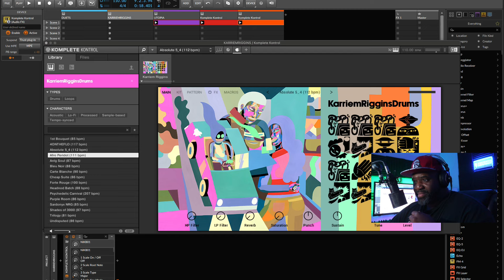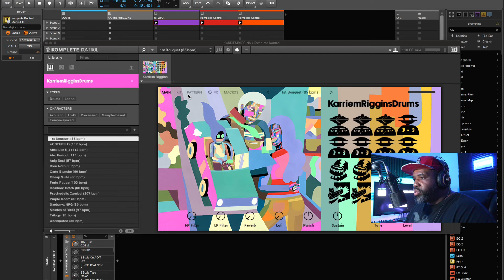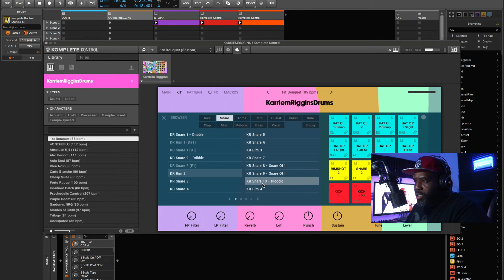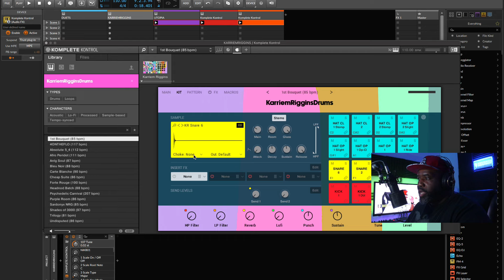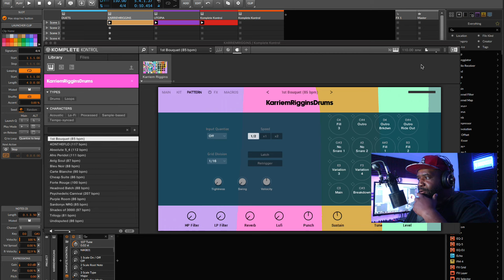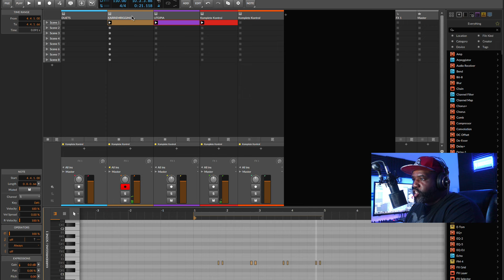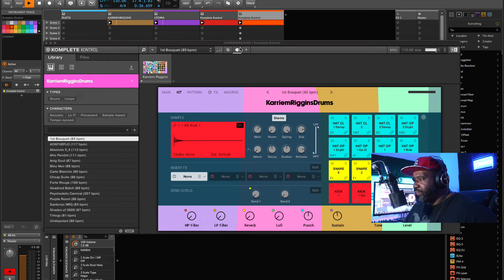Native Instruments - Karriem Riggins Drums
Let's breakdown Native Instrument's Karriem Riggins Drums. I personally love these drums. They're in my top 5 coming from Native Instruments.

My Hardware List
Novation Launchpad Pro [MK3]
Novation Launchpad Mini
Maschine Mikro MK3
Komplete Kontrol A49
Komplete Kontrol M32
IK Multimedia UNO Synth Pro analog synthesizer
M-Audio M-Track 2X2M USB Audio/MIDI Interface
Focusrite Scarlett 2i2
IXTECH Boom Arm - Adjustable 360° Rotatable Microphone Arm
Logitech Litra Glow Premium LED Streaming Light
75% Mechanical Gaming Keyboard with Red Switch, MageGee LED Blue Backlit Keyboard
UGREEN SD Card Reader 4 in 1 Multi USB 3.0 Micro SD Memory Card Adapter for External Camera Photo SD
Canon EOS M50
Apple Mac Pro, 3.5GHz Intel Xeon
Logitech C920x HD Pro Webcam, Full HD